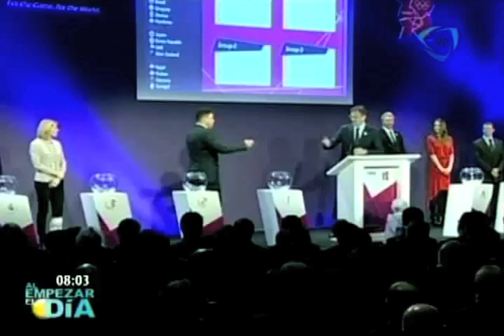Tri olímpico ya conoce a sus rivales para Londres 2012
El conjunto que dirige Luis Fernando Tena tendrá como rivales a sus similares de Corea del Sur, Gabón y Suiza, en la primera ronda del torneo de futbol, en actividad del Grupo B.